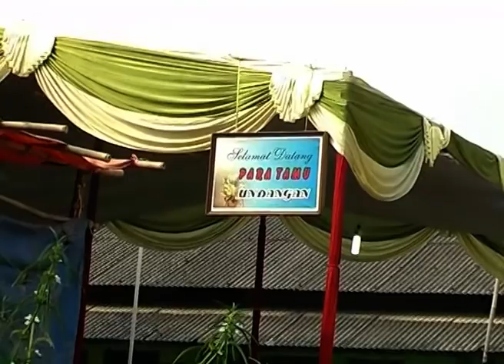Acara Resepsi khitanan Ibnu Salman Al-fariz Dis 2